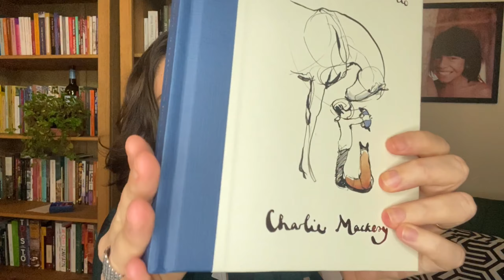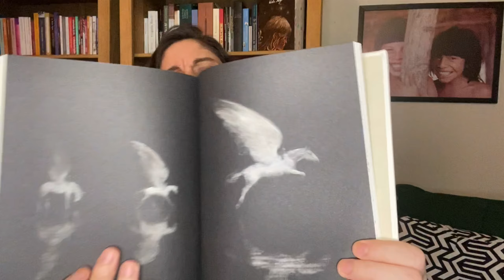Unboxing de um Presente Maravilhoso!!!!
Ganhei um livro maravilhoso!!! Que coisa mais linda linda!!! Amei demais!!!

🌟 O Menino, A Toupeira, A Raposa e o Cavalo
       ( de Charlie Mackesy )
        Editora Sextante